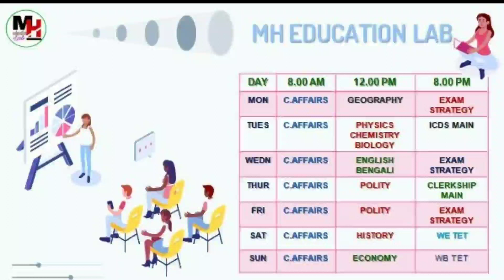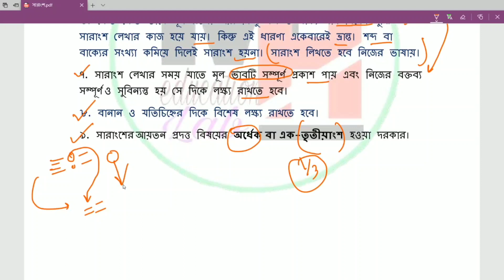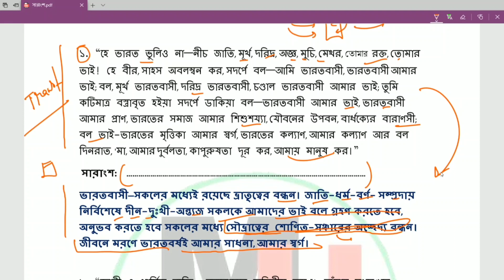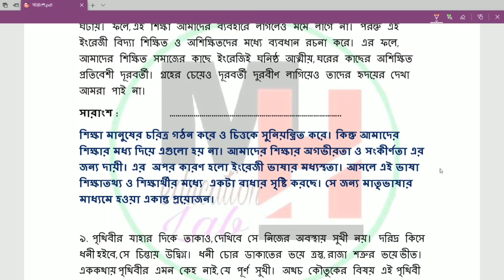বাংলায় সারাংশ লেখার নিয়ম। ICDS MAIN, wbcs, clerkship, miscllaneous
🔵payment link for icds main full  course

🔵 সারা জীবন পরীক্ষার প্রস্তুতি Free তে পেতে হলে Join করুন Lifetime Membership Programme এ. Payment Link 👇👇

ICDS MAIN FULL COURSE